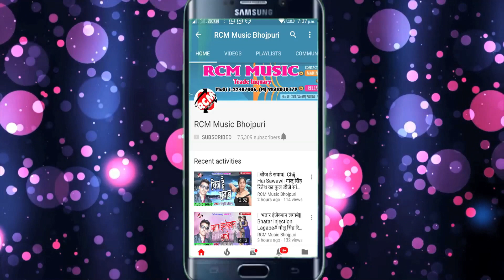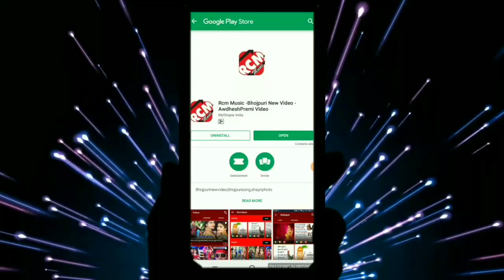पवन पुरवईया का इस साल का सबसे बड़ा रोमांटिक वीडियो || रोजी राती के सईया लुग्गा उठाके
Title: ROJ RAT KE SAIYA LUGA UTHAKE KARE
Singer: PAWAN PURWAIYA
Lable: RCM MUSIC
Lyrics: PAWAN